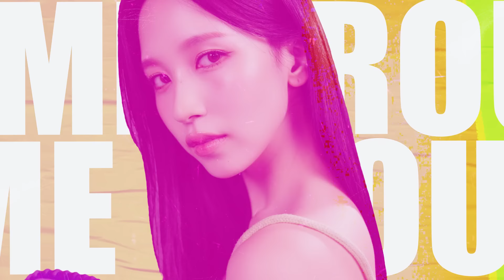TWICE 9TH ANNIVERSARY POP-UP STORE [HOME 9ROUND]⚾ PLAYER PROFILE